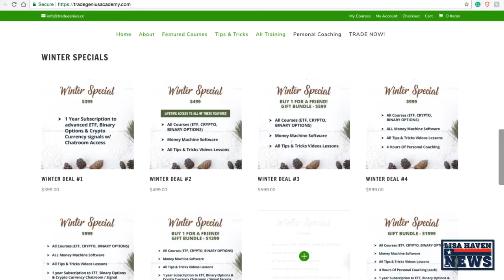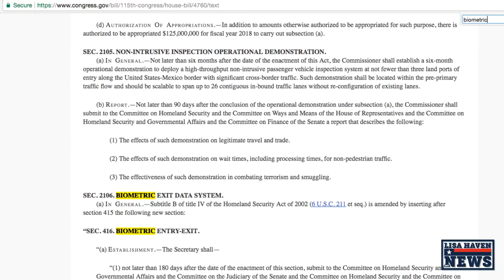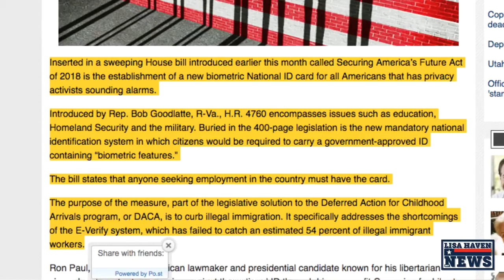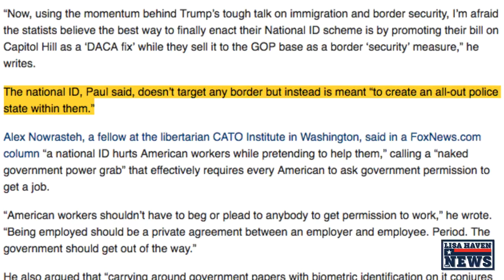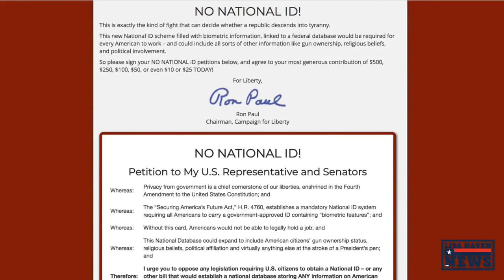WATCH Ron Paul Warns Police State Here! House Resolution Makes Americans Have National ID Card